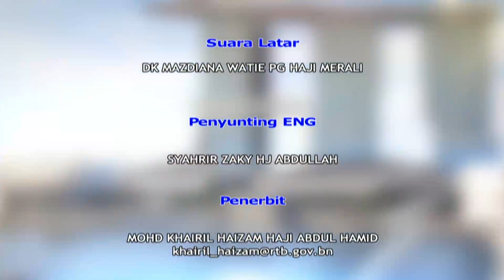Berita ASEAN, 15 Julai 2020